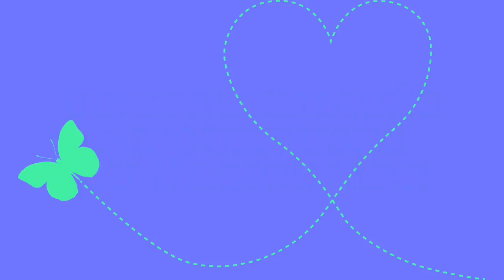Compatibilité Amoureuse du SAGITTAIRE by Christine Haas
Quelles sont les compatibilités amoureuses du SAGITTAIRE avec les autres signes du zodiaque? Avec qui pouvez-vous former un bon couple? Avec qui ça ne colle pas?

Je suis Christine HAAS, ASTRO-PSYCHOLOGUE (pour RTL et le TV Magazine). Découvrez, dans cette vidéo vos compatibilités AMOUREUSES sur le plan ASTROLOGIQUE avec les autres signes du zodiaque.
Je vous conseille de regarder la vidéo de votre signe et celle de votre ASCENDANT pour plus de précision. Et je vous rappelle que ces compatibilités sont générales car je ne dispose pas de votre thème de naissance. Elles sont donc à prendre avec modération.
Si vous voulez une étude personnalisée de votre compatibilité amoureuse avec votre partenaire, vous pouvez la commander à l'adresse suivante:

Bonne vidéo et n'hésitez pas me faire vos commentaires.

Vous pouvez désormais soutenir le développement de ma chaîne et le travail de mon équipe sur le site de financement participatif Tipeee

A jeudi prochain pour une nouvelle vidéo!
-Christine ☺